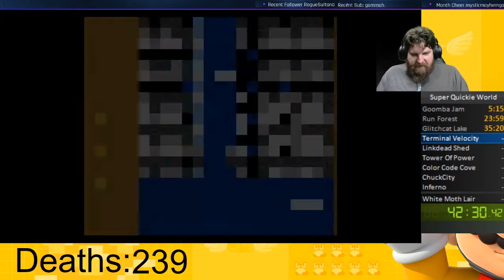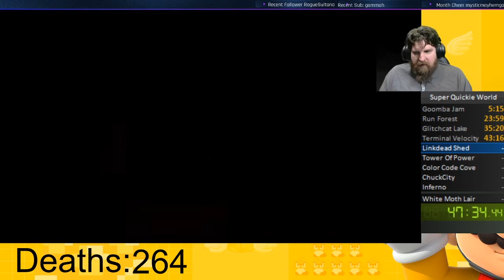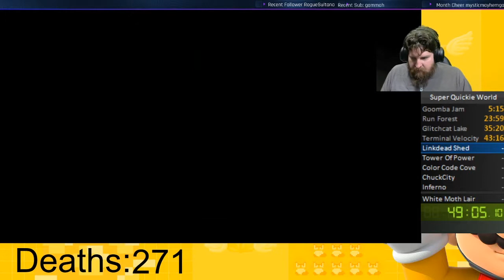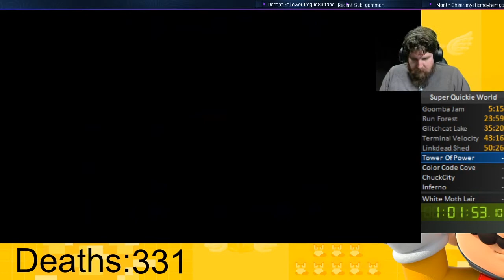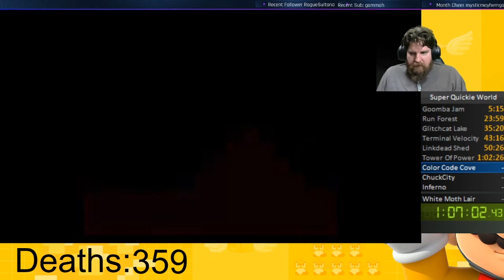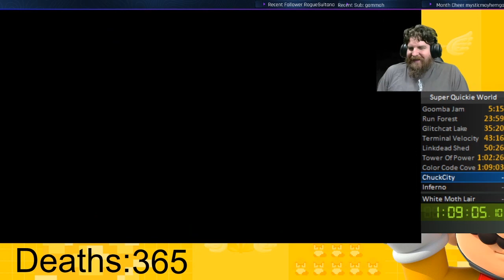Stream 18 April 2020 Super Quickie World Run 2 Part 2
Footage from my stream from 18th April 2020 playing Super Quickie World, a Super Mario World ROM Hack